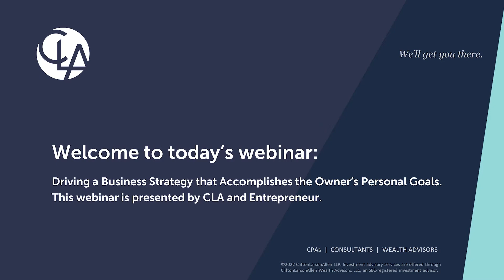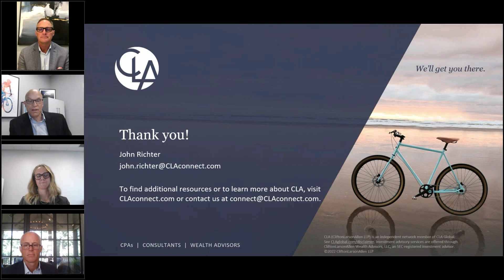Driving a Business Strategy that Accomplishes the Owner’s Personal Goals